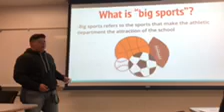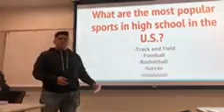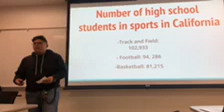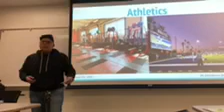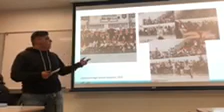Marcos Cardona - Informative Speech - HCOM 102-23